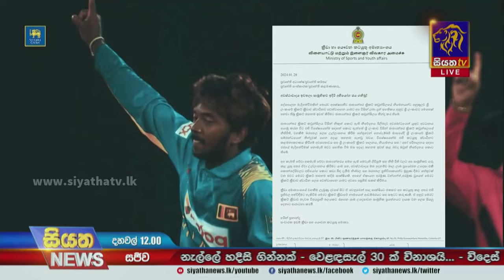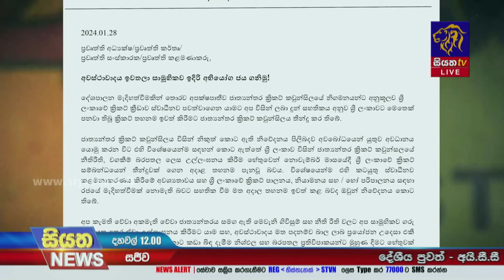ICC තහනම ඉවතට - තහනම ඉවත්වීමෙන් පසු පළමු තරගාවලිය සියත අපෙන් | Siyatha News